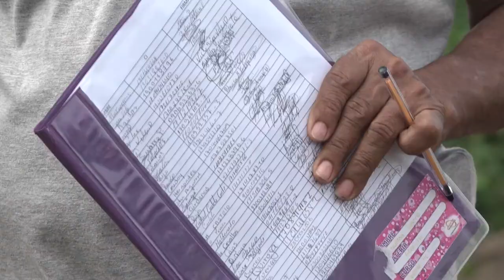Problemas de alcantarillado en la Nueva Aurora | Noticias | Zaracay Tv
Moradores de la Nueva Aurora solicitan la intervención de la autoridad competente para que de una solución definitiva a los trabajos inconclusos de la obra de alcantarillado que lleva paralizada más de un año. Las zanjas representan un peligro para los vecinos y se han generado pozas de agua, lo cual trae consecuencias para la salud.